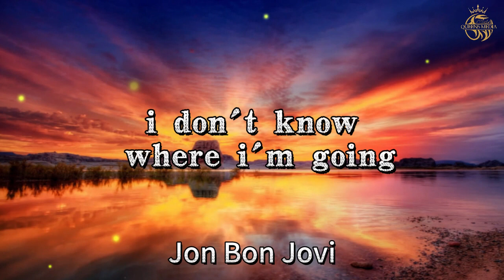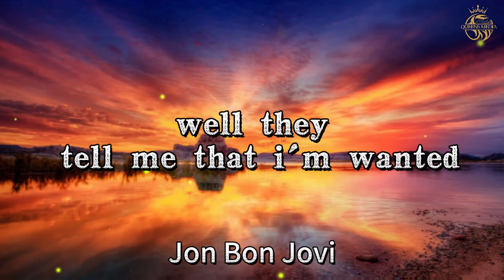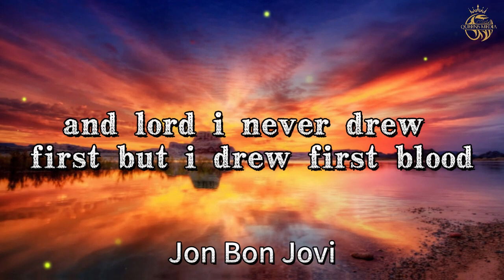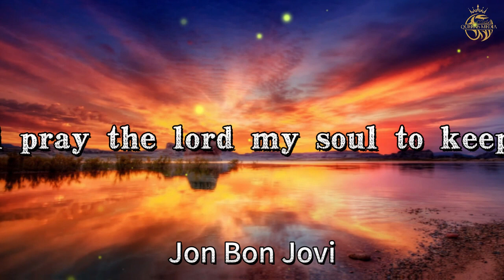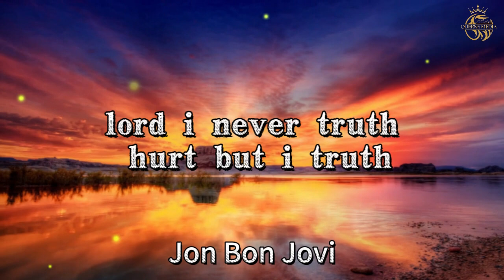Blaze Of Glory (lyrics)🤘Best Classic Rock 70s 80s 90s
🎶Classic Rock is a genre of music that was shaped by major rock bands of the 70's - 90's. This genre includes many different Rock styles such as Hard Rock, Blues Rock, Progressive Rock, Funk Rock and others. Different ways.

🎶Classic Rock songs give listeners excitement, inspiration and strength. It is not just a genre of music but a way of life, a passionate passion of passionate fans all over the world.

🎶If you want to explore the world of great music and full of icons, start now on your music channel with Classic Rock of the 70s, 80s and 90s.